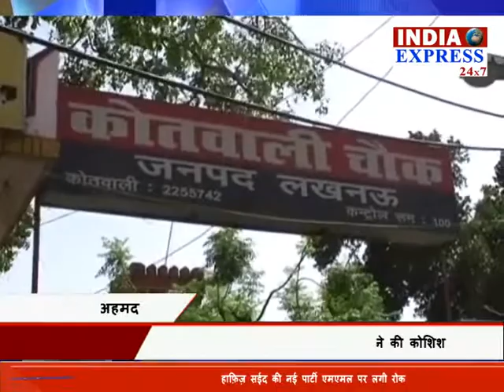lucknow- Women try to rape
लखनऊ के चौक इलाके में किंग जार्ज मेडिकल कॉलेज में इलाज कराने आईं दो  महिलाओ ने प्रदीप शुक्ला नाम के व्यक्ति पर रेप का प्रयास करने का  आरोप लगाया है.  पीड़ित महिलाओं का आरोप है कि महिलाये अस्पताल के कैम्पस में गेट नंबर दो के पास रात में सोई थी, उसी वक्त आरोपी ने दोनों महिलाओ से  रेप की कोशिश की. हालाँकि हंगामा होते देख वहां मौजूद लोगो ने आरोपी को पकड़ कर उसकी जमकर धुनाई की. फिर घटना की जानकारी होने के बाद मौके पर पहुची पुलिस को लोगो ने आरोपी को सौप दिया. दोनों पीड़ित महिलाओं की शिकायत पर पुलिस ने मामला दर्ज कर  आरोपी को गिरफ्तार कर लिया.

फ़िलहाल पुलिस आरोपी की गिरफ्तारी के बाद मामले की जांच के जुट गई है ।